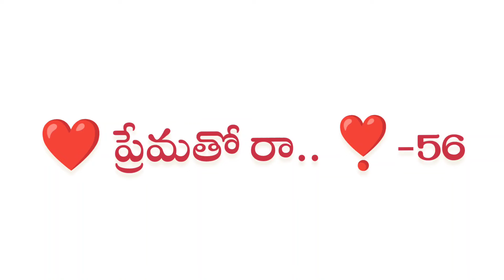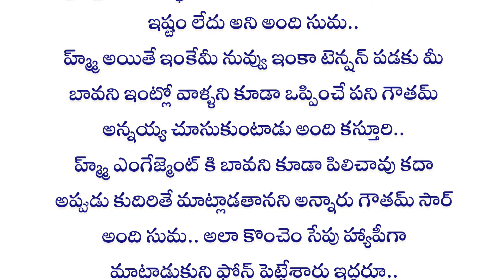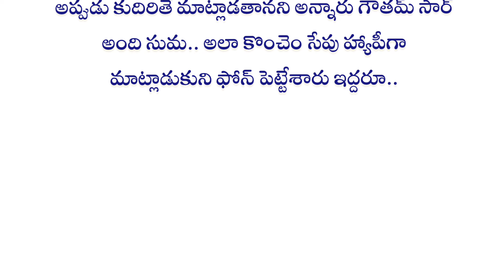ప్రేమతో రా :-part 56 |Telugu best love stories |Heart touching love stories in telugu|Telugu Kathalu